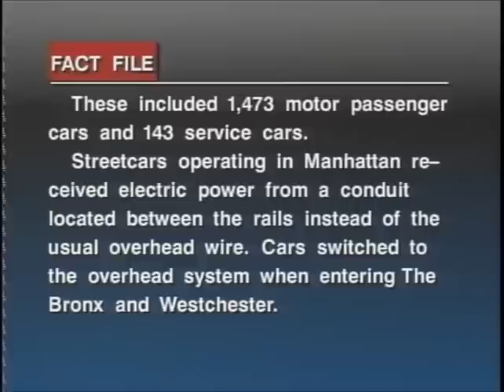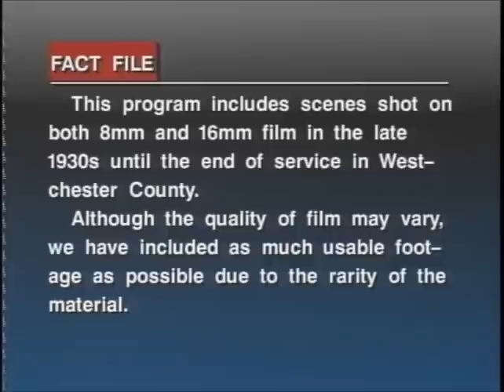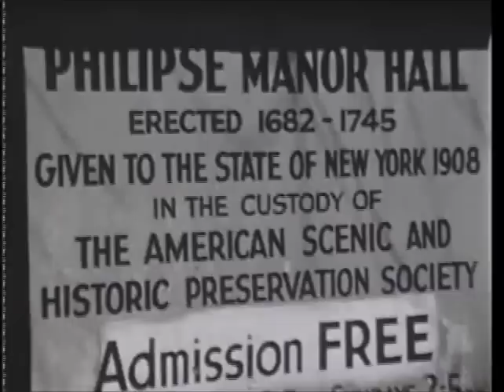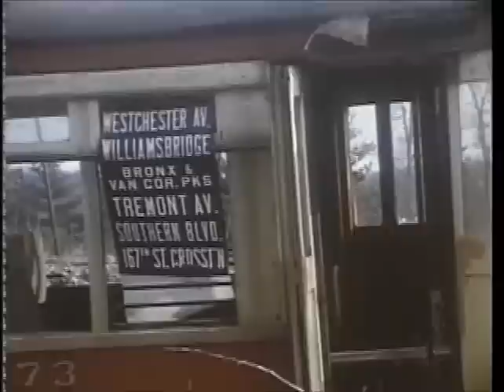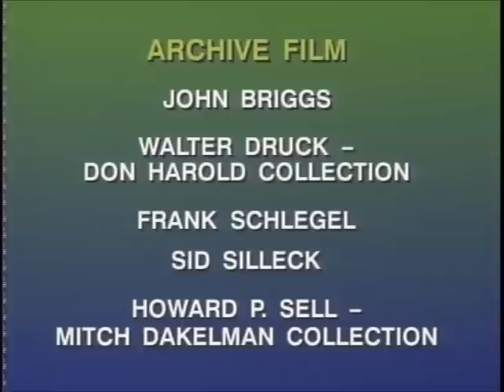3RD AVE. RAILWAY SYS TROLLEYS MOVIE FOOTAGE 2.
PART  2  ,( which  also carries  no  sound )  DEALS  MAINLY  WITH  STREETCARS   FROM  THE  3RD  AVE.  RAILWAY  SYS   IN  OPERATION   ON  THE  STREETS  OF  THE  MID  TO  NORTHERN   BRONX    &  WESTCHESTER  CO   PLUS  SOME  MORE   MANHATTAN   FOOTAGE  .    IN  1948.   ALL  BRONX  BASED   TROLLEY  LINES  CAME  TO  AN  END      AFTER  AUG  OF  1948    TROLLEYS  STILL   DIPPED   INTO  THE  NORTHERNMOST   PARTS  OF  THE   BRONX,     BUT   THESE   TROLLEYS  CAME  FROM   MOUNT  VERNON   AND    YONKERS.  TO    PASSENGER  CONNECT  WITH  THE  NORTH  END  OF  NEW  YORK CITY'S  TRANSIT  SYSTEM.  TROLLEYS  IN  MOUNT  VERNON  &  NEW  ROCHELLE   ENDED  BY  THE  END  OF  1950.     AND  TROLLEY  SERVICE   IN   YONKERS  CAME   TO  AN  END  IN  1952     MARKING  THE  END  OF  AN  ERA   FOR   THE   3RD  AVE.  RAILWAY  SYSTEM .